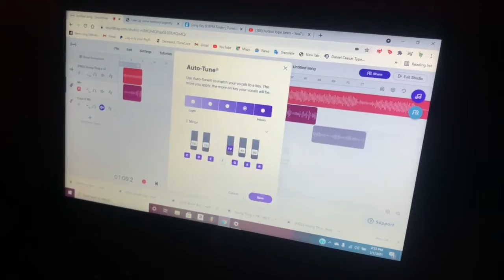When Your Artist Isn't Prepared So You Gotta Improvise!!!🤔